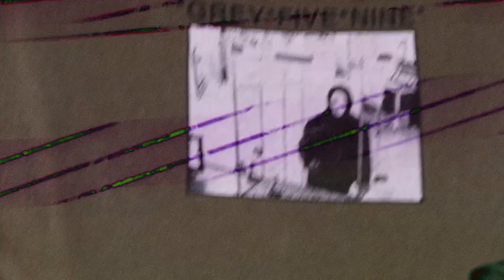$UICIDEBOY$ GREY DAY 22' - VID #3 (PUMP IT UP)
VIDEO BY @MAXDOTBAM

GREY DAY TOUR 2022 featuring Ski Mask the Slump God, Knocked Loose, $NOT, Code Orange, Maxo Kream, JPEGMAFIA, & DJ Scheme!

Song: $UICIDEBOY$ - DO YOU BELIEVE IN GOD?